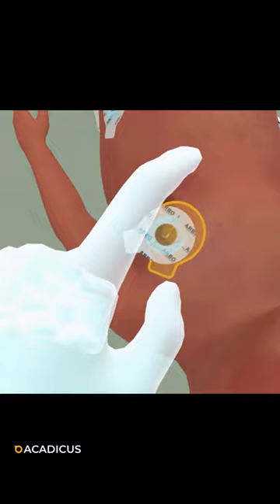International Simulation Training in VR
You really have to try VR to understand the potential.  People really don't get it until they try it for themselves.  Rural Vietnamese physicians are able to join trainers in the United States for neonatal simulation in a way that isn't possible with traditional simulation.